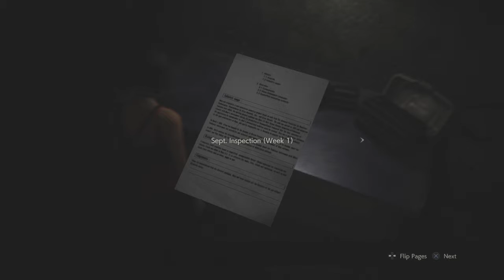RESIDENT EVIL 2_ real ep 7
I just need to fix last ep